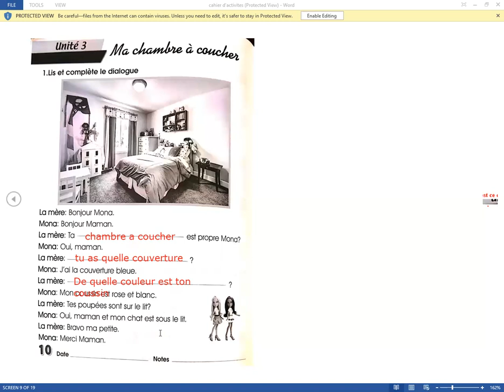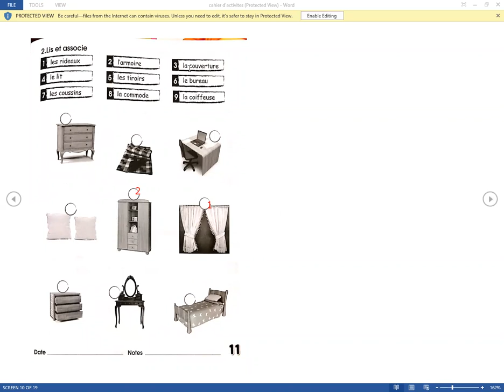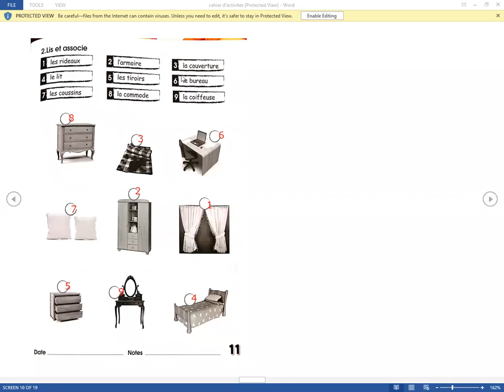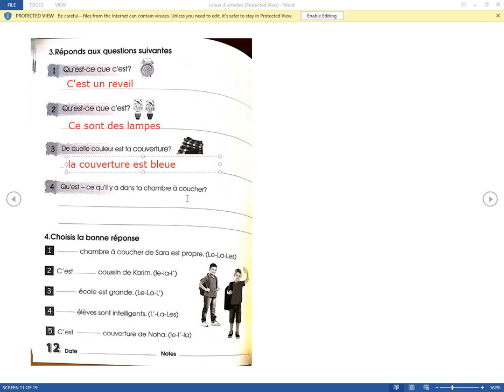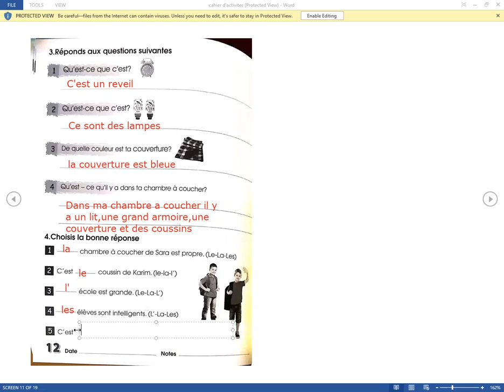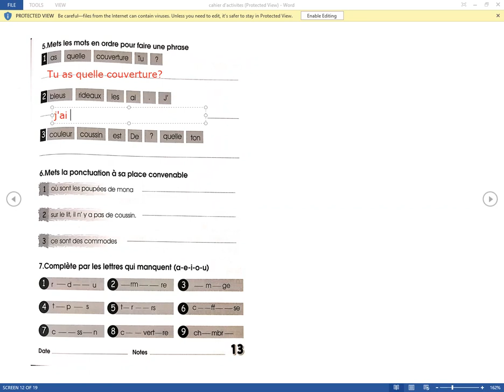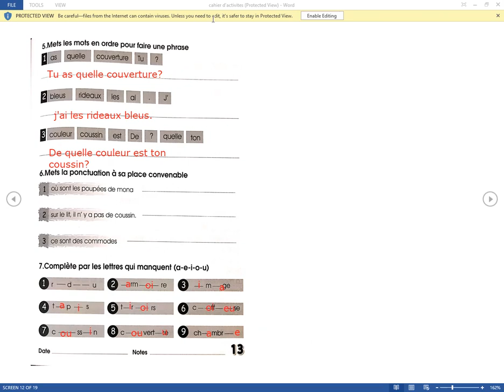cahier d'activite unite 3 jr3